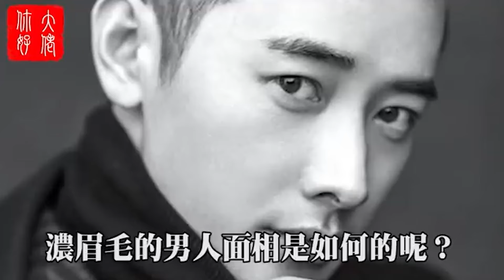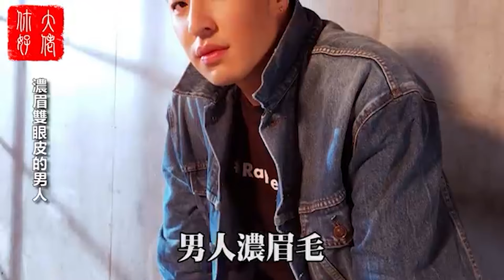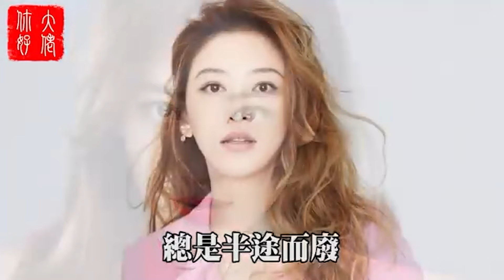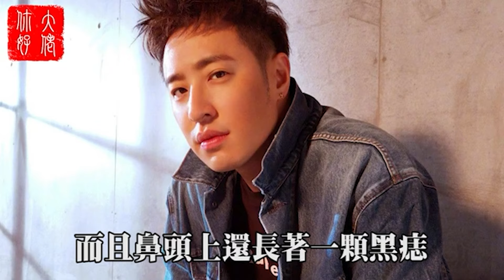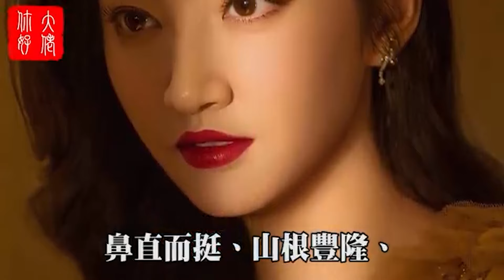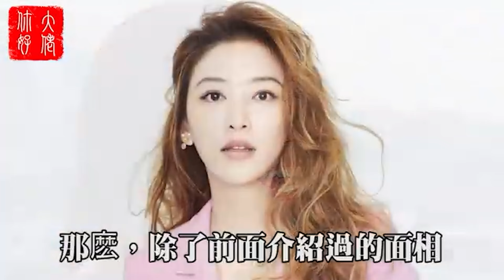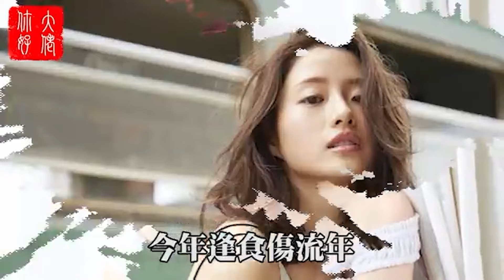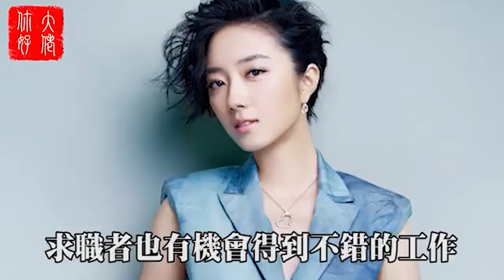眉毛濃淡看你一生運勢，男女大不同！眉毛濃的男人一生富足，眉毛淡的女人竟是這種命運！